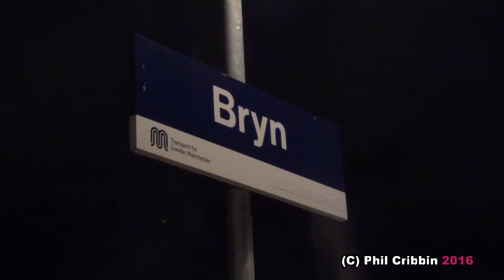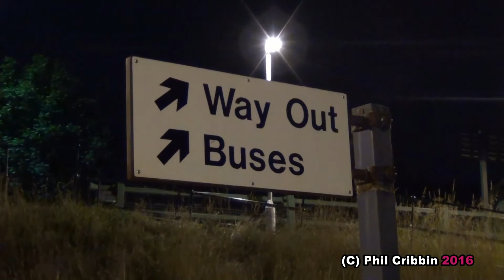37608 at Bryn - 25th July 2016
37608 is seen passing a desolate Bryn Station on the evening of the 25th July 2016.

The Europheonix locomotive is still sporting an all over DRS blue but also features a small Europheonix logo on the cabsides. It was expected to have been the monster pairing of 37254 & 37025 but alas Colas changed their plans and hired in 608 instead...